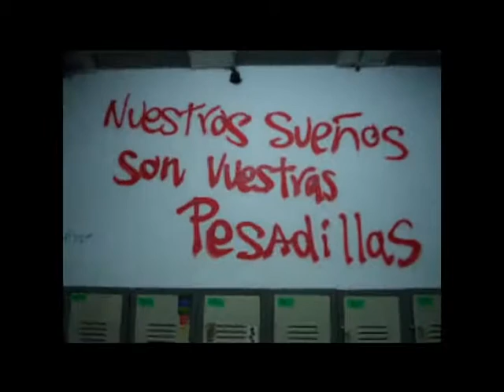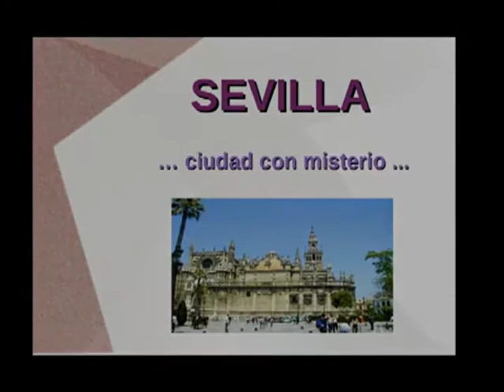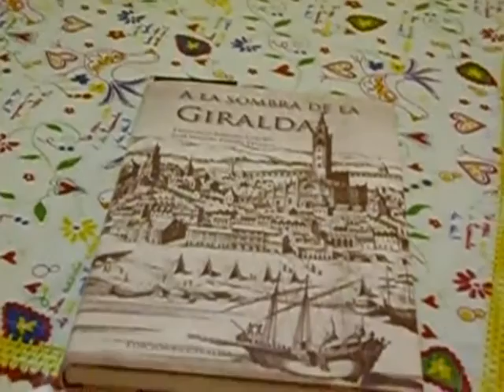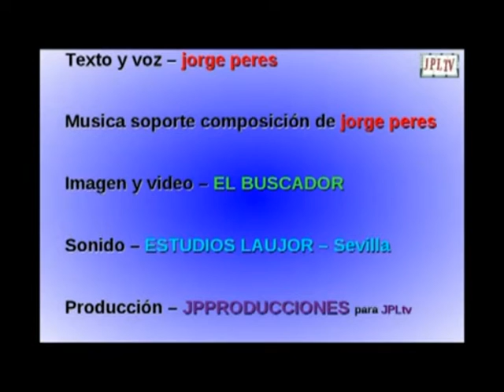LA MONJA DE SAN LAZARO - reposición - tlM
reposición del programa publicado el 23 de junio de 2013 ... la dramatización de uno de los muchos relatos sobre la aparición de una monja en el Hospital de San Lázaro.